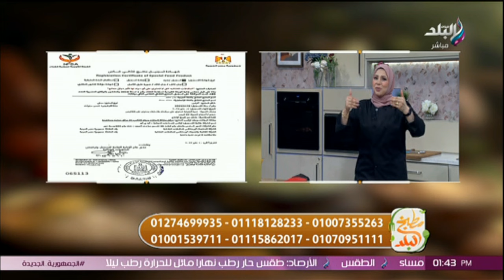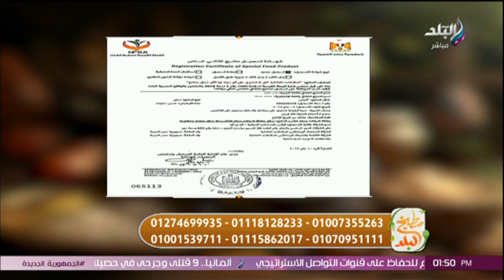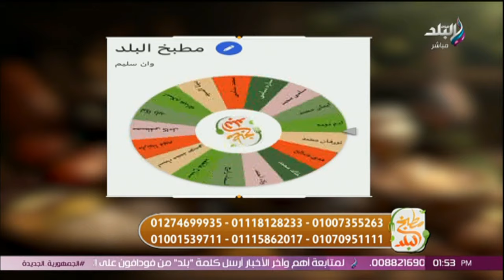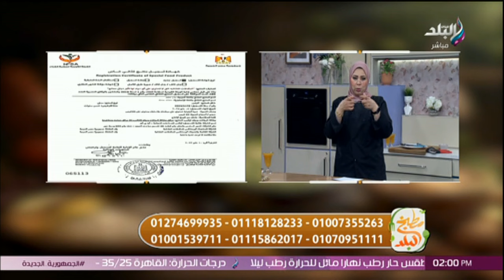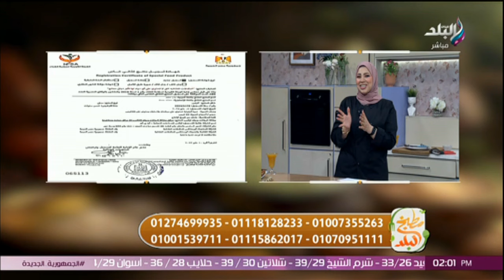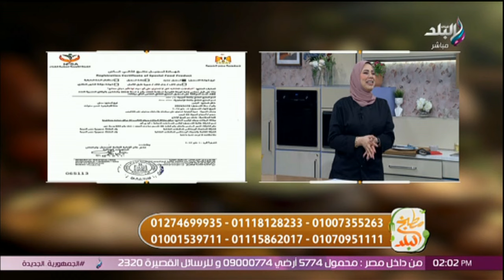مها عطوة - خبيرة التغذية العلاجية في مطبخ البلد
جزء من حلقة اليوم 24 أغسطس 2024 من برنامج مطبخ البلد مع الشيف سارة سمير وفيها مقادير وطريقة عمل فراخ تكا واسرار التتبيلة وايضا لقاء مع مها عطوة خبيرة التغذية العلاجية